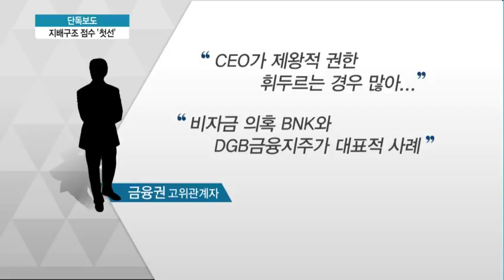[단독] 금융지주·은행 지배구조 성적표 나온다...내년 초 첫선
12/19 MTN 투데이

금융지주와 은행 등 금융기업의 지배구조를 별도로 평가하는 시스템이 가동됩니다. 기업지배구조원은 모든 금융지주와 은행을 비롯해, 보험사와 저축은행의 승계절차의 투명성과 공정성 등을 평가해 내년 상반기 처음으로 공개하기로 했습니다. 조정현 기자의 단독 보도입니다.